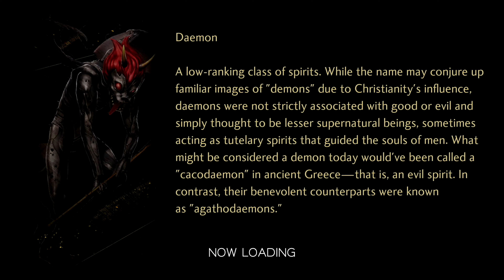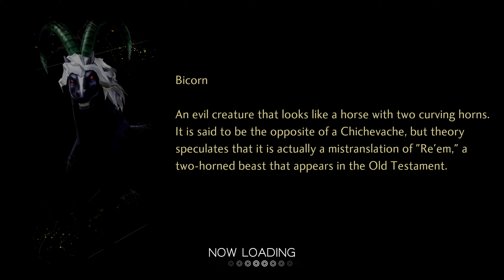Shin Megami Tensei V - Mephisto , Cleopatra , Artemis DLC 4K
Shin Megami Tensei V Walkthrough